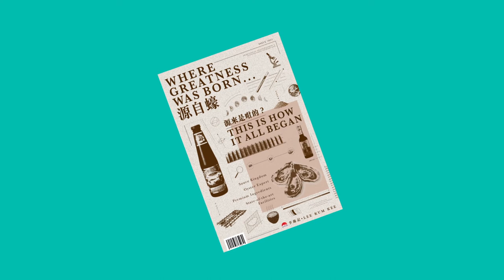【100-1=0...This is how it all begins】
Math question: At LeeKumKee, 100-1=?

99? Oops, wrong answer!

From farm to fork, Lee Kum Kee implements stringent quality control measures in each step. From planting, cultivation, selection, brewing right to packaging, every single detail is rigorously monitored to achieve 100% perfection.

Lee Kum Kee believes that even one small bad apple spoils the whole barrel.

So, the correct answer to the question is: At Lee Kum Kee, perfection means 100; one slight fault means it’s imperfection, it’s 0.